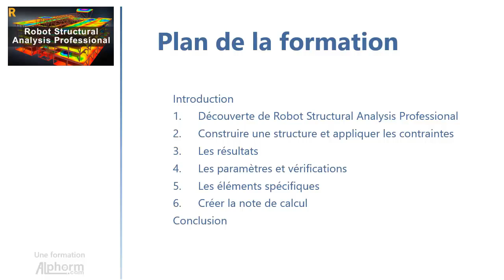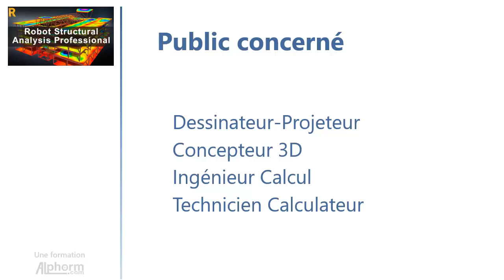Présentation de la formation Robot Structural Analysis Professional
Une Vidéo présentation de la formation complète Robot Structural Analysis Professional

Robot Structural Analysis Professional est un logiciel BIM collaborative, polyvalente édité et commercialisé par Autodesk. Le programme calcule et analyse les modèles les plus complexes avec de puissants algorithmes de maillage automatique par éléments finis, non linéaires et une collection complète de codes de conception pour vous aider à obtenir des résultats en quelques minutes.
Le logiciel Autodesk Robot Structural Analysis Professional offre des capacités avancées de simulation et d'analyse de bâtiments pour les grandes structures complexes. Comme il offre un flux de travail fluide, permettant d'effectuer plus rapidement la simulation et l'analyse d'une variété de structures.
Dans cette formation Robot Structural Analysis Professional, vous allez faire le tour intégral du logiciel. Vous allez réaliser un projet de modélisation et de calcul d’une structure complexe, avec les fonctions de modélisation 3D, d’application des appuis et chargements, ainsi que le lancement du calcul et toutes les étapes de dimensionnement et de vérification.
Au cours de cette formation Robot Structural Analysis, vous allez commencer tout d'abord par la découverte du logiciel, l'installation et la création de projet, l'interface graphique, le gestionnaire d'objets, les menus de sélection, le système de bureau, le menus contextuel et la navigation 3D et les préférences du logiciel et du projet.
Ensuite, vous allez construire une structure et appliquer les contraintes. Vous allez créer les lignes de construction, les nœuds et les barres, les sections, les jarrets, les appuis, les cas de charges, les chargements, les charges climatiques, les pondérations et la modélisation du projet.
Après, vous allez visualiser les résultats graphiques et sous forme de tableau, vous allez créer le tableau de résultats et vous allez lancer le calcul du projet et les résultats. Comme vous allez voir les paramètres de flambement, de déversement et de service, vous allez aussi interpréter les résultats de la vérification et ajuster le cas échéant la structure du projet.
Enfin, vous allez créer les éléments spécifiques, notamment l'angle portique et le pied de projet. Vous allez finir avec la création de note de calcul standard, les captures d'écran et vous allez exporter cette note de calcul.
Cette formation Robot Structural Analysis repose sur un projet fil rouge de modélisation et de calcul d’une structure où vous allez voir et pratiquer l’ensemble des connaissances acquises pendant les vidéos tutoriels. Les fichiers sources des exercices sont disponibles et téléchargeables depuis les ressources attachées à cette formation. Notez aussi que le logiciel Autodesk Robot est gratuit pendant la période d’essai et vous pouvez le télécharger depuis le site web de l’éditeur.
Au long de cette formation, vous serez assiste par le formateur expert Alexandre BLONDEAU, qui vous guidera et apportera l’aide et les connaissances nécessaires pour combler et maîtriser les fonctionnalités de base de la modélisation 3D et calculs sous Robot Structural Analysis Professional et vous dotera des bonnes pratiques a adopter dans vos projets professionnels.
A l’issue de cette formation Robot Structural Analysis Professional, vous allez maîtriser les fonctionnalités de base de ce logiciel BIM et vous allez gagner en compétence et en performance dans votre carrière professionnelle.

✳️ Le plan de la formation Robot Structural Analysis Professional :
01. Présentation de la formation
02. Découverte de Robot Structural Analysis Professional
03. Construire une structure et appliquer les contraintes
04. Les résultats
05. Les paramètres et vérifications
06. Les éléments spécifiques
07. Créer la note de calcul
08. Conclusion